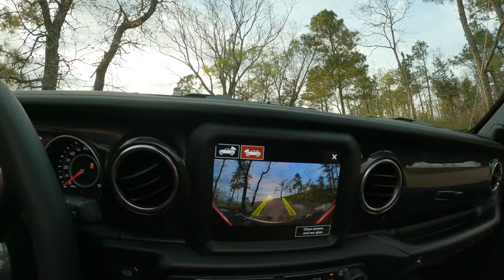Trail Riding the Talladega National Forest 600-1 in a Wrangler 392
Trail Riding the Talladega National Forest 600-1 In My New Wrangler 392.

Highlights:

Talladega National Forest 600-1 is a popular destination for enthusiasts across the Southeast. The 14-mile-long road follows the ridgeline of Horns Mountain located in the beautiful Talladega National Forest. When traveling north on the trail, the road climbs up the mountain from the White Gap valley and follows the peak of the ridge north. The road winds through old-growth hardwood and pine forests with several excellent camping spots along the way. There are several overlooks along the trail offering stunning views of the surrounding valleys and mountains. The road was originally built by the Civilian Conservation Corps and passes by the original fire lookout tower constructed on the peak of the mountain.

I completed two other trail rides this week also, one in the Ouachita National Forest (Angling Creek) and the other in the Ozark National Forest (Carwash Falls).